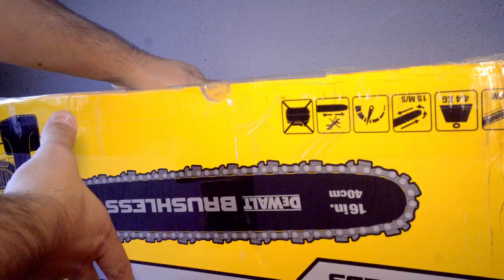DeWalt DCM575 bürstenlose Flexvolt Kettensäge 54V (Unboxing)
In diesem Video entpacke ich die DeWalt DCM575 Akku-Kettensäge

Bleibt auf dem Laufenden und klickt auf die Glocke.

Vielen Dank, wir hoffen der Inhalt unseres Kanals gefällt Euch.

Video Equipment:
- Panasonic HC-X1
- Panasonic AG-VBR118GC Battery
- SanDisk 128GB SD-Card
- Gopro Hero 9 Black
- Gopro Hero 9 Black Battery
- SanDisk 128GB micro SD-Card
- Sony Alpha 6300
- SanDisk 256GB SD-Card
- iPhone 13 Pro Max 1TB
- iPhone 13 Pro
- Blackmagic Design Davinci Resolve Studio
- Blackmagic Design Davinci Resolve Editor Keyboard
- Blackmagic Design Davinci Resolve Speed Editor
- RØDE NTG1
- RØDE RØDELink Filmmaker-Set
- RØDE WS6 Deadcat
- Sonnet Fusion SSD M.2 4x4 PCIe Card [Silent]
- Samsung 970 EVO Plus 1 TB PCIe 3.0
- Mac Pro 5.1

Werkzeuge:
- Bosch GTS10XC
- Bosch GCM12GDL
- DeWalt DCD996P2
- DeWalt DCM575
- DeWalt DCM571
- DeWalt DCW210
- DeWalt DCF887
- DeWalt DCG406
- DeWalt DT40252-QZ
- DeWalt TSTAK Trolley
- DeWalt DWST82990-1 TSTAK
- Dremel Lite 7760
- Wera Bit-Sortiment Tool Check Plus

Arbeitskleidung:
- Dunlop Purofort S5
- Carhartt Duck Dungaree Brown
- Carhartt Duck Dungaree Black
- Carhartt Carhartt Men Rugged Cargo Camo Shorts
- Carhartt Relaxed Fit Shirt Black
- Carhartt Detroit 6 in. S3 Safety Boots Dark Brown
- Carhartt Detroit 8 in. S3 Safety Boots Dark Brown
- Carhartt WIP Belt Black

Was wir für unseren Garten nutzen:
- Anzucht Mini Gewächshaus
- Wühlmausgitter für Hochbeete
- Noppenfolie für Hochbeete

* Für Euren Kauf erhalten wir eine Provision, die unseren Kanal unterstützt!